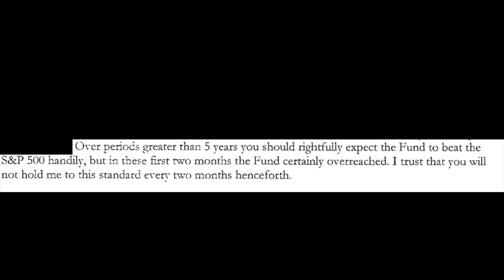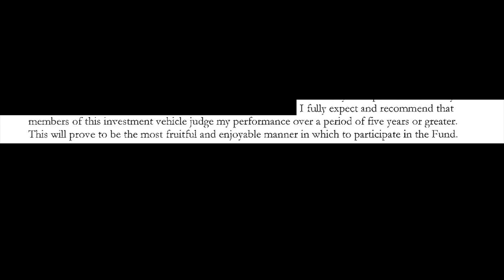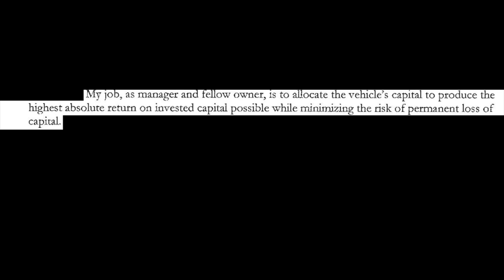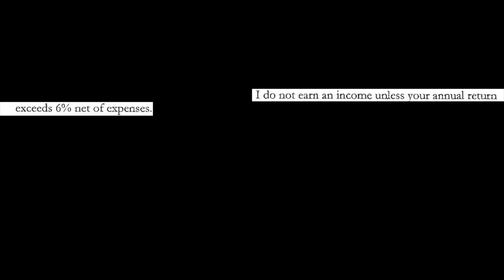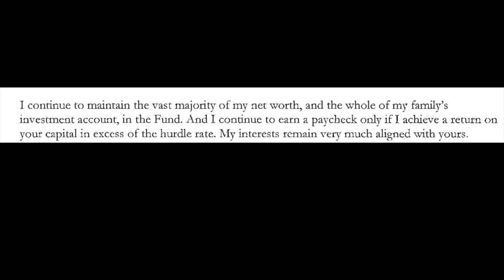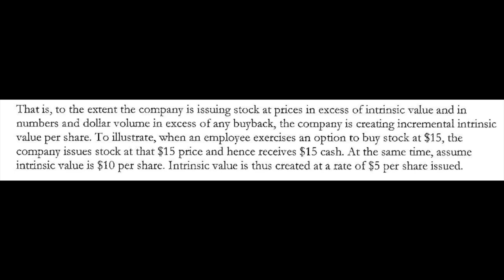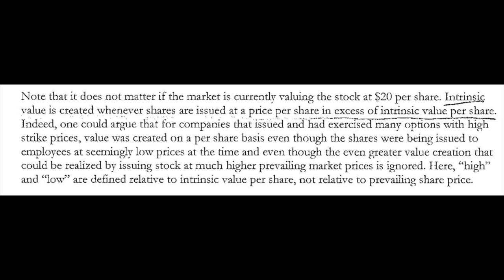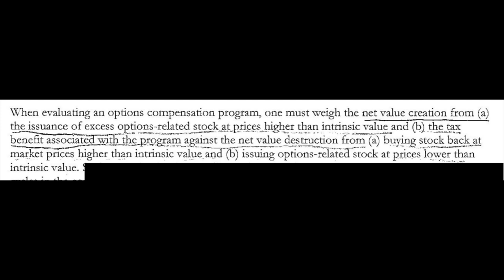How Michael Burry Beats The Market (Investor Letters)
Time stamps:
0:00 - Burry letters to investors
1:03 - Long term focus
5:28 - Alignment with investors
7:37 - Burry on share buybacks and stock options
11:10 - Final thoughts